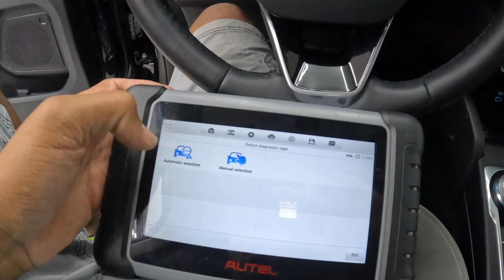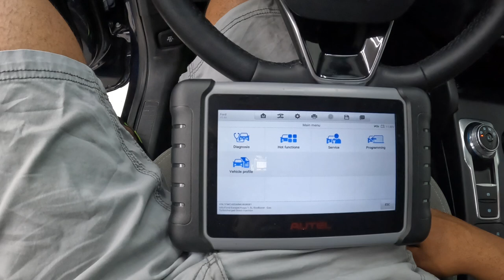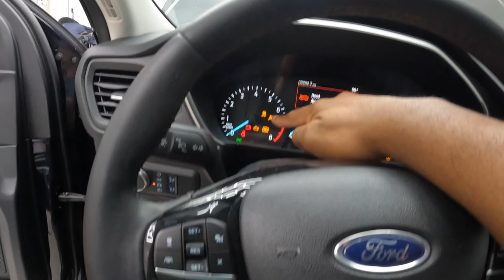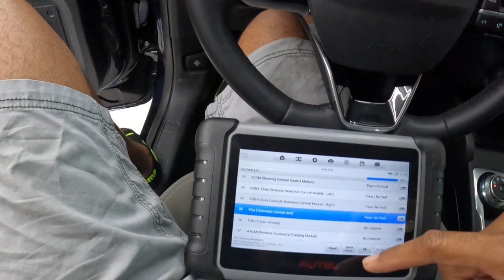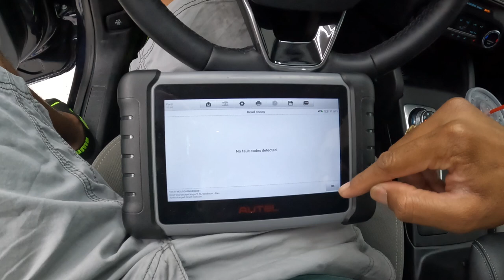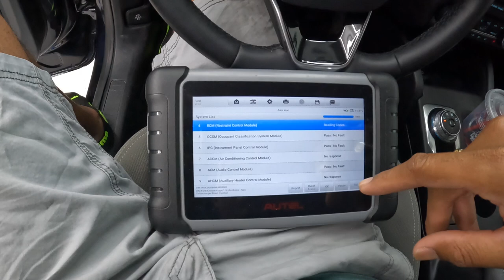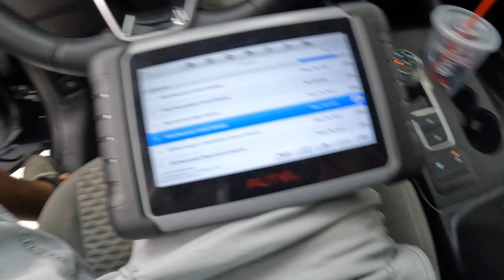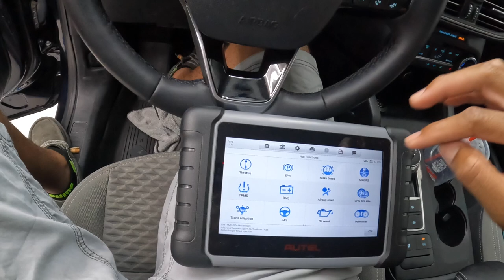Interior is done What next.... Rebuilding 2021 Ford escape installing airbags Part 10.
Rebuilding a 2021 Ford Escape ensures that every single airbag is installed correctly and that the ABS light is off and that the system is good and ready to be driven on the road.